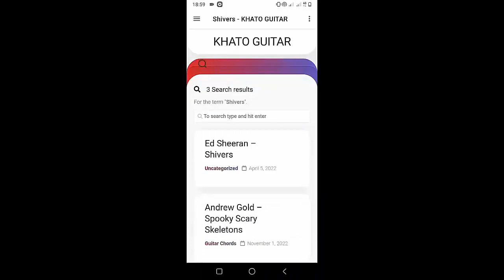Gracie Abrams - Where Do We Go Now | Guitar Tutorial